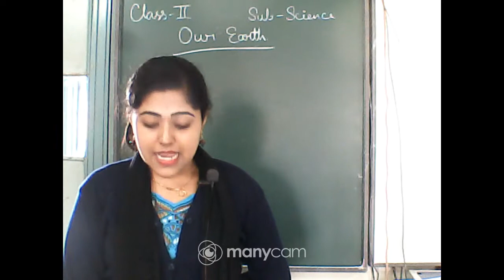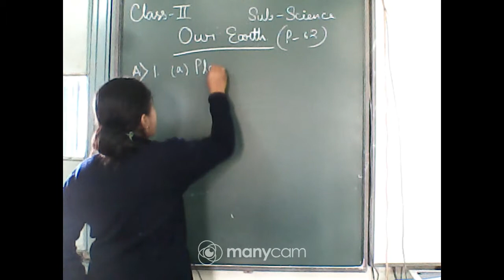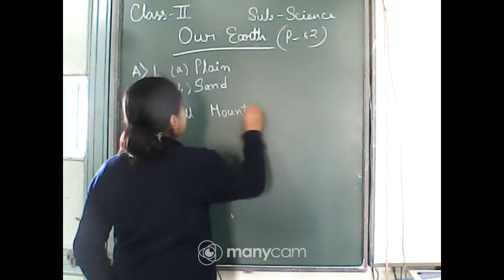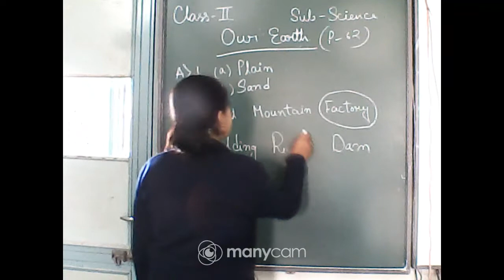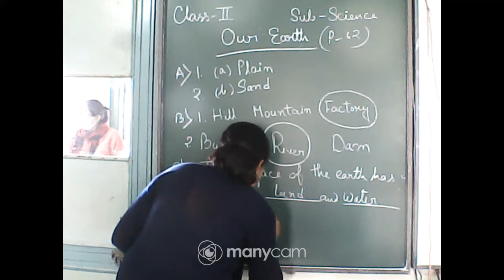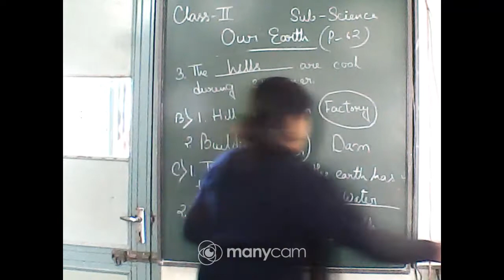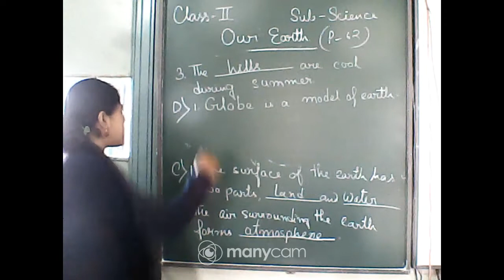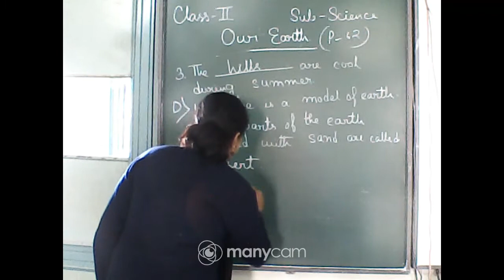CLASS : II SUBJECT : SCIENCE (LIVE)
TOPIC : OUR EARTH (EXERCISE)
TEACHER : ARJITA ROY HAZRA